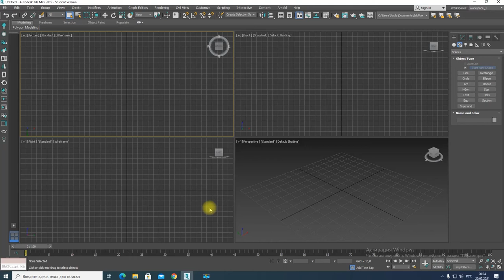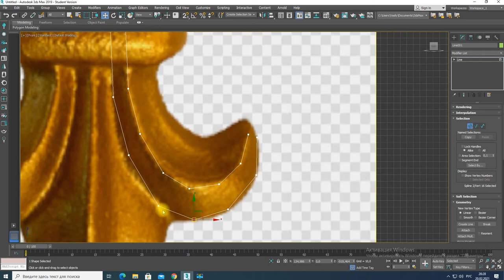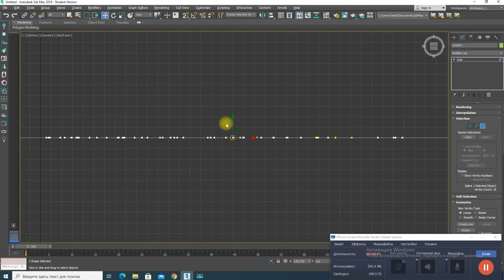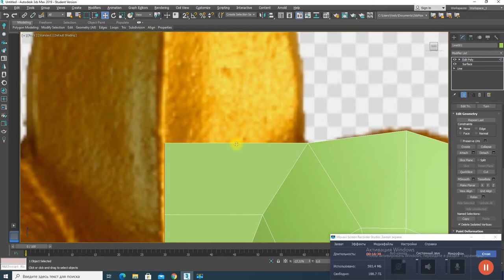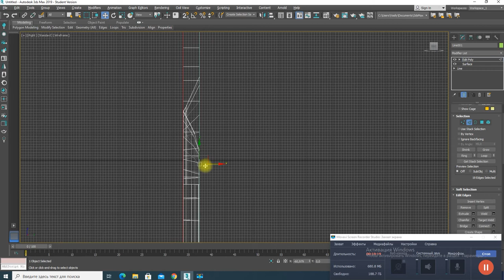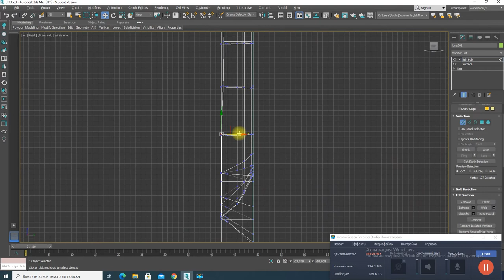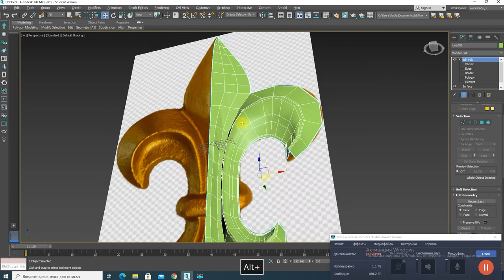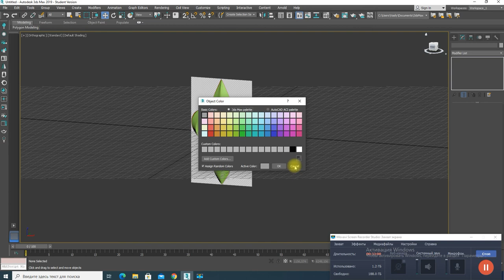PhotoShop training 3ds Max modeling apline royal lily_f